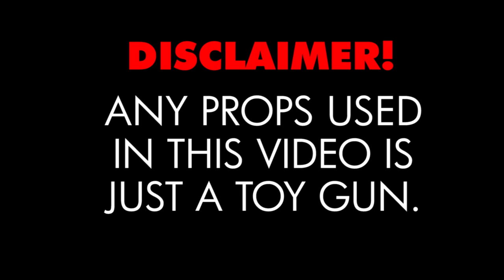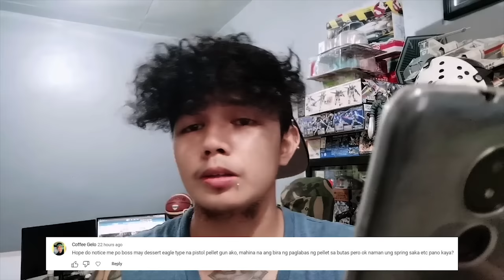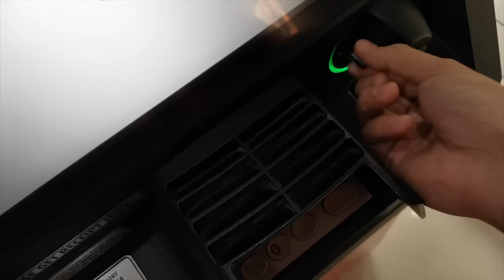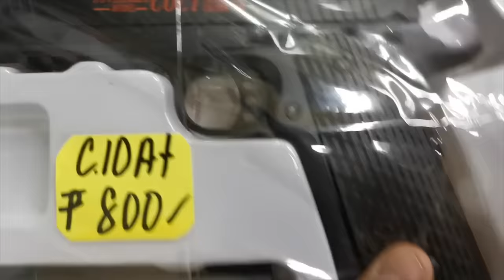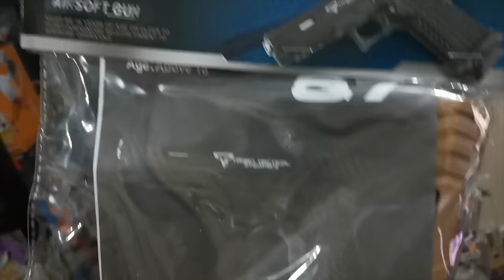SECRET SHOP / RIFLE PELLET GUN